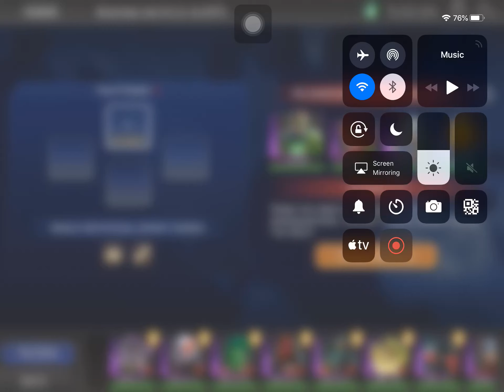DC Legends Game Red Alert Final Round 20200122